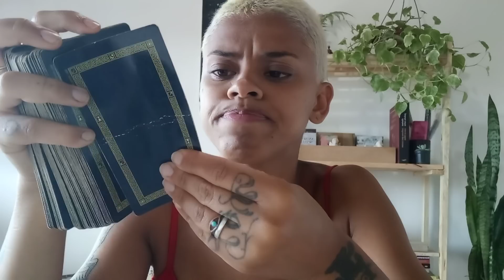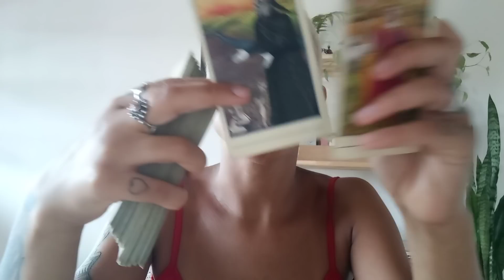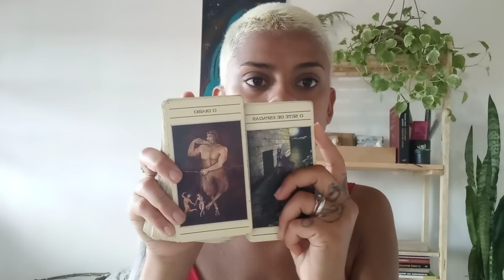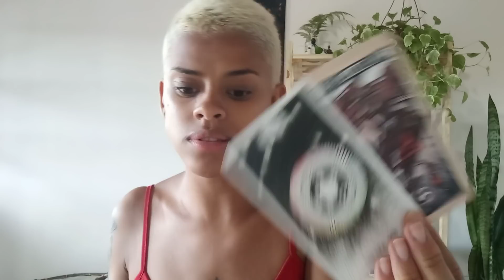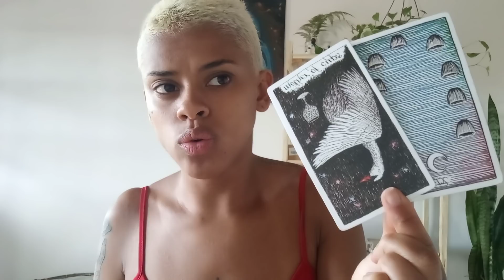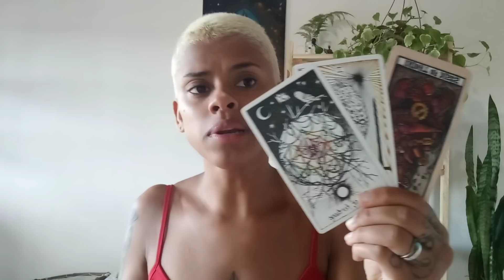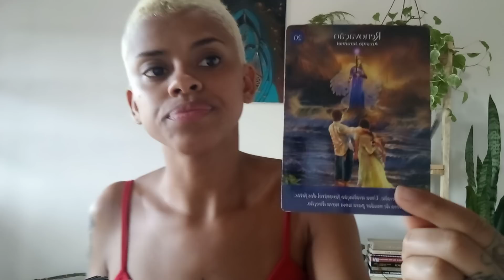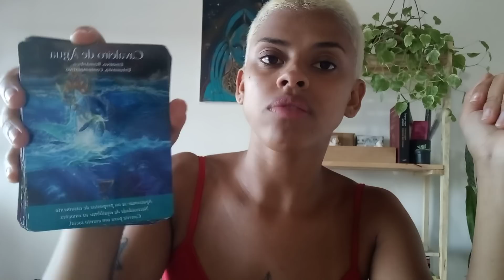♒AQUÁRIO//🙄ERA UMA PERDA DE TEMPO E ENERGIA⚔️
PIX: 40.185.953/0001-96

✨DECKS:
Gilded Royale

🧲* Dias de postagens dos vídeos para cada signo:

-Segunda: Aries, Leão e Sagitário
-Terça: Touro, Virgem e Capricórnio
-Quarta: Câncer, peixes e escorpião
-Quinta: Gêmeos Libra e Aquário